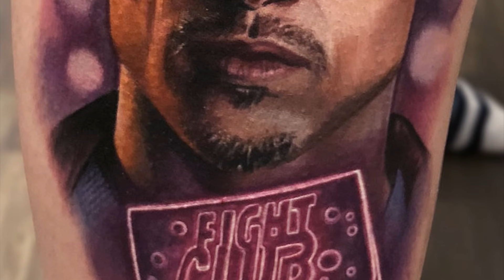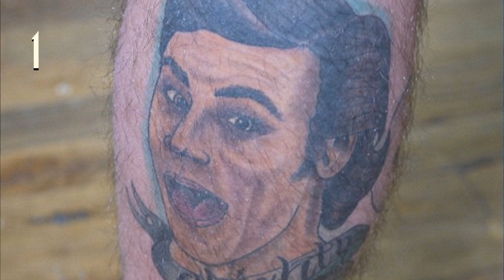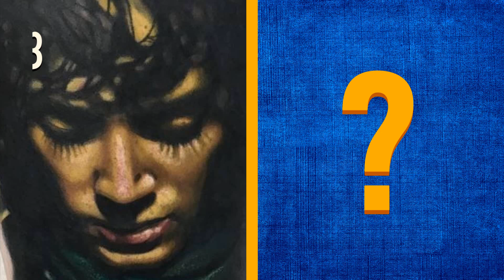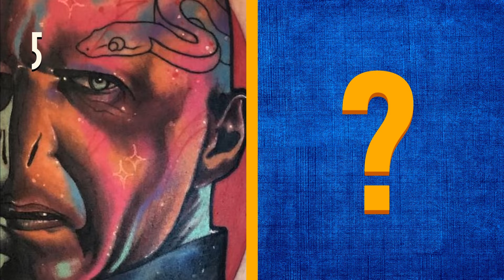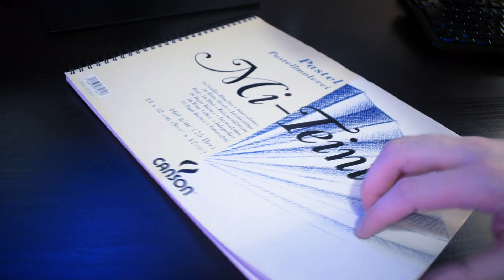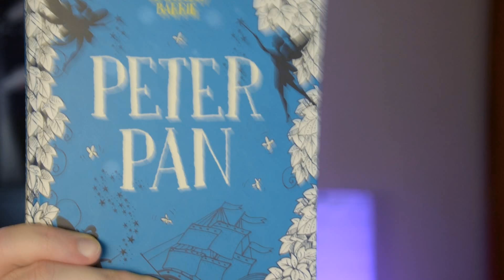Los 10 PEORES TATUAJES de ACTORES FAMOSOS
🎈¡Descubre los 10 peores tatuajes de actores famosos! Actores famosos como Johnny Depp, Jim Carrey, Elijah Wood o Jack Nicholson convertidos en los tatuajes mas horribles y divertidos de la historia. ¡Comenta cuál es tu favorito y únete a la locura!